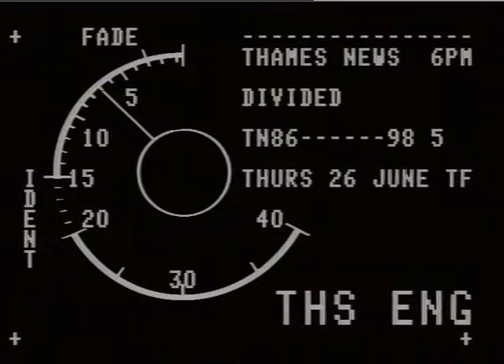HACKNEY HOUSING | BUILDING HOUSES | RICH AND POOR | TN-86-098-005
HACKNEY HOUSING
 NATIONAL CAMPAIGN TO HIGHLIGHT GAP BETWEEN  RICH AND POOR

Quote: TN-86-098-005